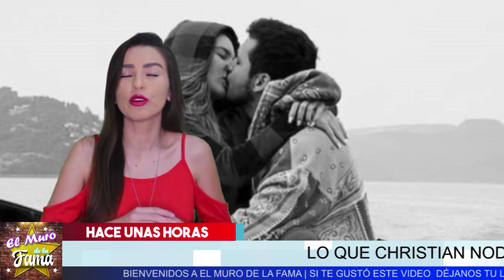💔 𝗦𝗲 𝗥𝗘𝗩𝗘𝗟𝗔: 𝗕𝗲𝗹𝗶𝗻𝗱𝗮 𝗬𝗮 𝗠𝗼𝗻𝘁𝗼 𝗖𝘂𝗲𝗿𝗻𝗼𝘀? Christian DUDOSO Y Celoso? 𝗢 𝗦𝗲 𝗰𝗮𝘀𝗮𝗻? Chisme Picante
𝗦𝗲 𝗥𝗘𝗩𝗘𝗟𝗔: 𝗕𝗲𝗹𝗶𝗻𝗱𝗮 𝗬𝗮 𝗠𝗼𝗻𝘁𝗼 𝗖𝘂𝗲𝗿𝗻𝗼𝘀? Christian DUDOSO YCeloso? 𝗢 𝗦𝗲 𝗰𝗮𝘀𝗮𝗻? Chisme Picante